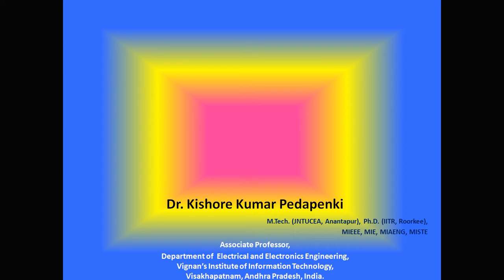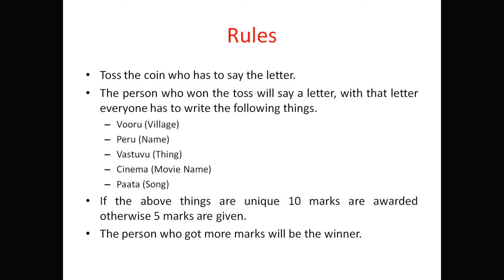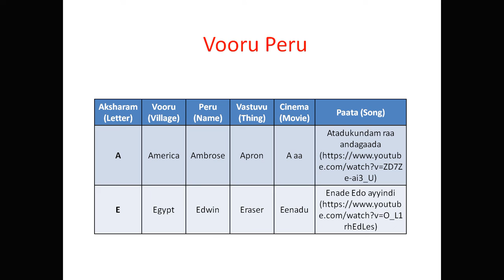Vooru Peru Vastuvu Cinema Paata (Vocabulary Game)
Vooru (Village)
Peru (Name)
Vastuvu (Thing)
Cinema (Movie Name)
Paata (Song)